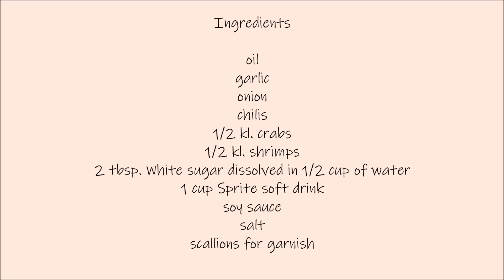SHRIMP CRABS | USING BASIC KITCHEN INGREDIENTS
I was hesitating in sharing this recipe because it was a bit overdone. There's a storey behind it kasi... My husband realized that we didn't have the Sprite soft drink so he asked Nanay to buy a bottle from a store across the street. Only to find out that they ran out already! So she had to go to another store nearby.

We had it in the lowest heat while waiting, but unfortunately...

Anyways, it was still as delicious as his past cooking of this dish just a little too well done. Please note: take it out of the stove once you see that they have all turned orange.

I still hope you enjoyed this video and came away with something. Because I did! What's important is we learned something and not to do the same mistake again. :-)